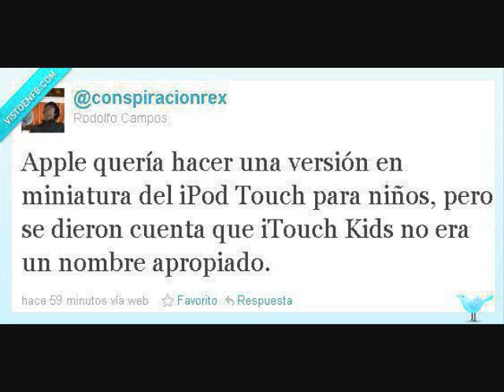PROGRAMA DE RAIDO ASALTACUNAS CAPITULO 3 PARTE 2.wmv